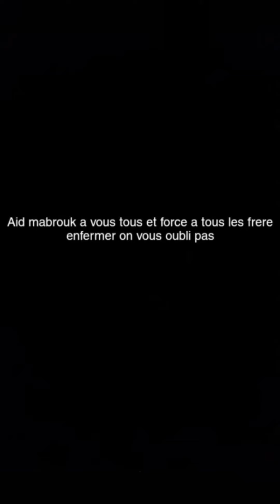DJEFF69800 PASSE UN MESSAGE